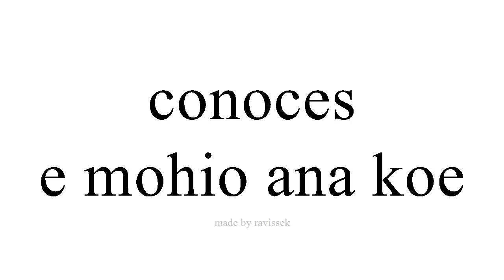Ako Spanish e mohio ana koe